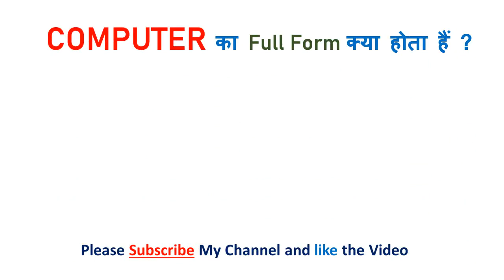DGP Full form | Full form of DGP | DGP full form in Hindi